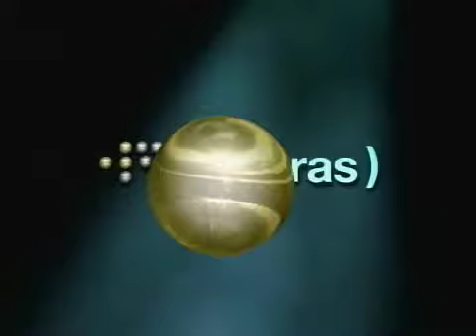Esferas: Fil 2012 (Parte 2)